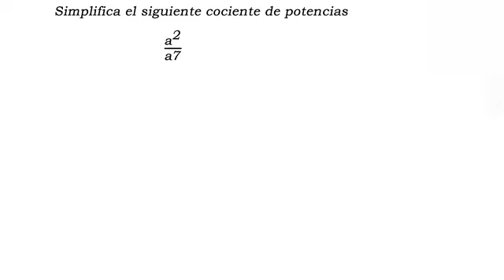SEC 2DO REF08 AT Simplifica la expresión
Simplificar el cociente de dos expresiones con potencias